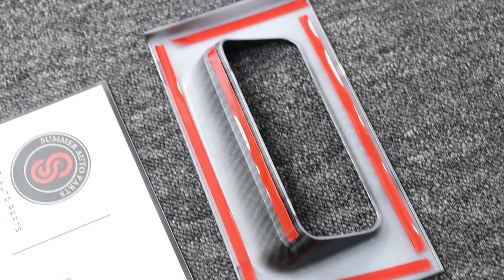Summer Auto Parts | Abs Headlight Switch Cover With Carbon Pattern For Ford Ranger T9 2023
Summer Auto Parts
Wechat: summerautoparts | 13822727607